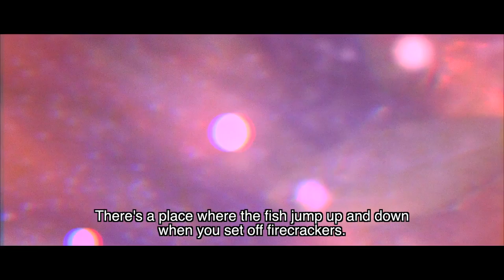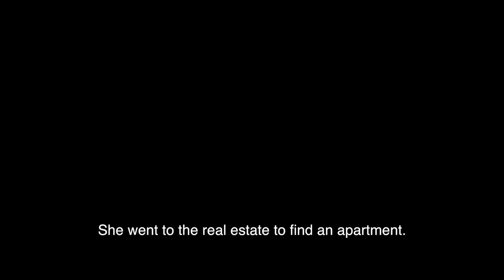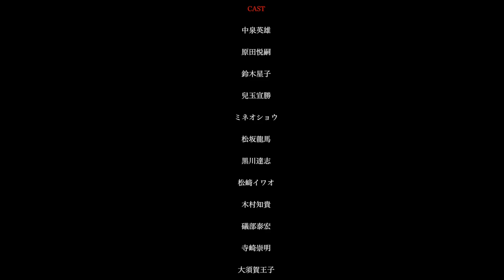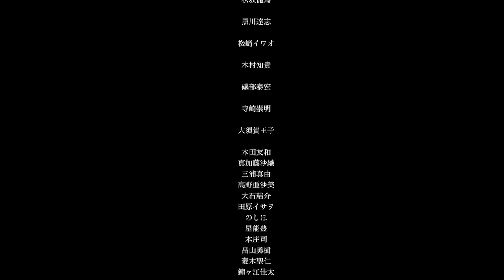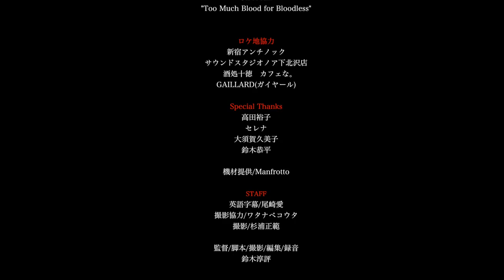LIGHT AND SHADOW_English subtitles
155works presents

CAST
HIDEO NAKAIZUMI
ETSUJI HARADA
HOSHIKO SUZUKI
SHO MINEO
RYUMA MATSUZAKA
TATSUHI KUROKAWA
IWAO MATSUZAKI
NORIKATSU KODAMA
TOMOKI KIMURA
YASUHIRO ISOBE
TAKAAKI TERASAKI
OJI OSUGA
And more

Music
Before my life fails
Yusuke Tsutsumi

English subtitles
Ai Ozaki

Cinematography
Junpei Suzuki
Masanori Sugiura
Kouta Watanabe

DIRECTED BY
JUNPEI SUZUKI